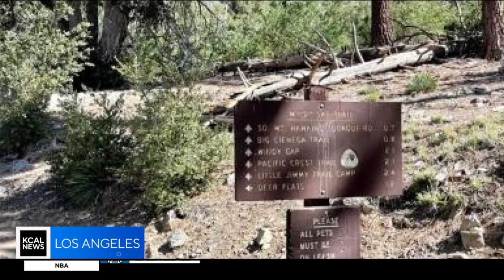Hawthorne man disappears while hiking near Mount Islip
The Gregory family has desperately searched for Bob Gregory, an experienced hiker, after he never came home from his hike near Mount Islip. Laurie Perez reports.